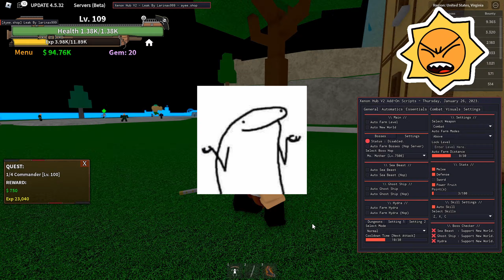[CELULAR/PC] ROBLOX King Legacy SCRIPT MUITO OP!!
Temporizador:
00:00 Inicio
00:44 Showcase